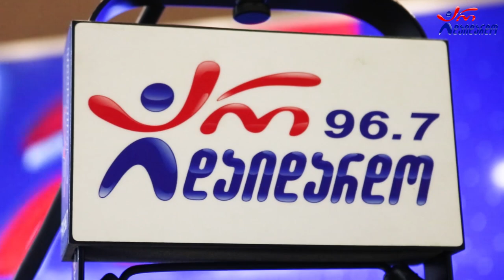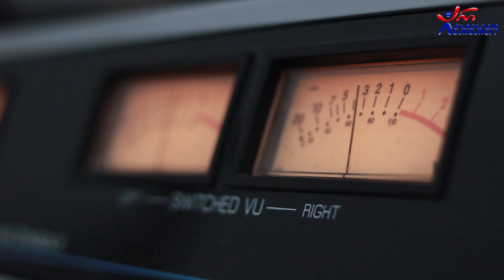დათუნა სირბილაძე. გადაცემა "რადიო დუეტი". 7.10.2022. ვიდეო კოლაჟი / Datuna Sirbiladze. "Radio Dueti"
2022 წ.  7 ოქტომბერი
☛ პარასკევი - 17:00. გადაცემა "რადიო დუეტი თაკოსთან ერთად". სტუმრად დათუნა სირბილაძე. ვიდეო კოლაჟი